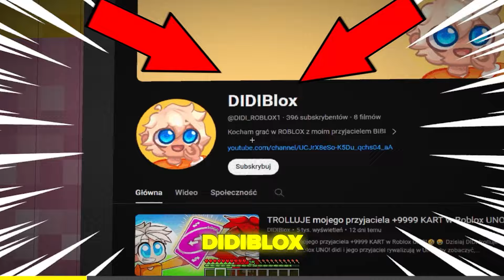Zostałem NAJMNIEJSZY w Minecraft!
Dzisiaj DIDI został najmniejszy w minecraft! DIDI będąc najmniejszy w minecraft postanowił prankować BIBEGO na wszystkie sposoby. Oglądaj do końca, żeby zobaczyć jak wyglądał najmniejszy DIDI w Minecraft